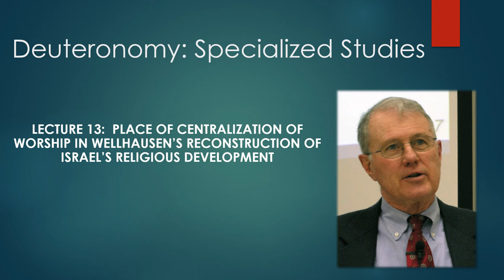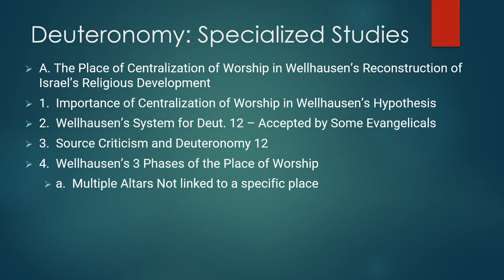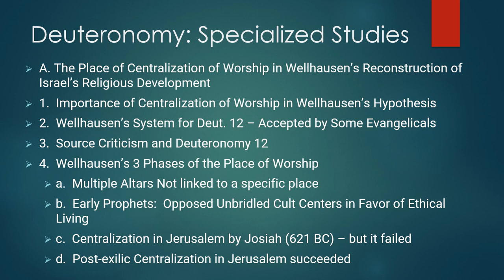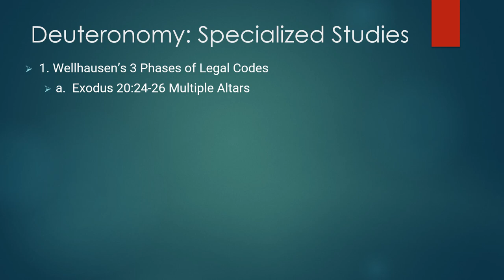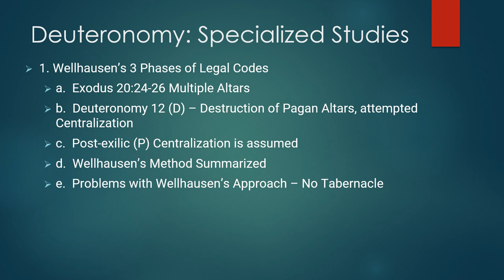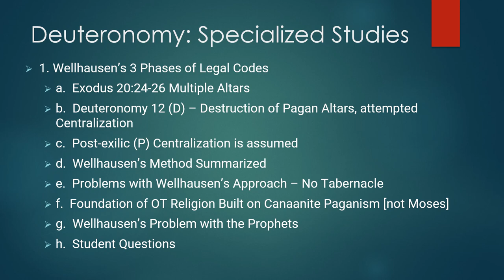Dr. Robert Vannoy, Deuteronomy, Lecture 13, Session 15, Wellhausen's Centralization of Worship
Dr. Robert Vannoy, Specialized Studies in Deuteronomy: Date, Treaties & Centralization of Worship
Dr. J. Robert Vannoy earned his B. A. at Shelton College, M. Div. and S.T.M. from Faith Theological Seminary, and his Th. D. from the Free University of Amsterdam. He taught the Old Testament for decades at Biblical Theological Seminary and has recently published a major commentary on 1 and 2 Samuel (Tyndale House) as well as "Covenant renewal at Gilgal: A study of I Samuel 11:14-12:25" (Wipf & Stock).  These audio lectures were taped many years ago but then transcribed recently at Gordon College by one of Dr. Vannoy's students, Ted Hildebrandt's OT Lit. class. They were then renarrated by Dr. Perry Phillips, also a student of Dr. Vannoy, and the video was constructed off that renarrated audio. The audio, full text in English, Spanish, Russian, Chinese, and others, and the PowerPoints are freely available